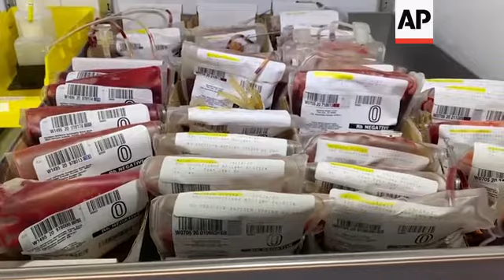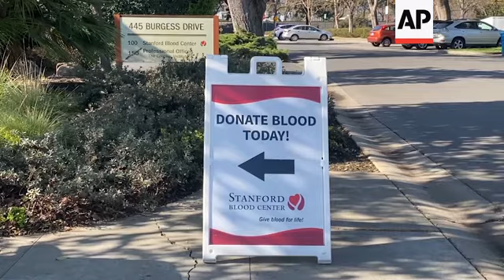Officials warn of blood shortages amid outbreak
(20 Mar 2020) Health officials are warning of potential blood shortages as the coronavirus outbreak and shelter-in-place orders prompt cancellations of blood donation drives usually held at schools and businesses.
Blood banks say donors are urgently needed to maintain adequate supplies of donated blood products for patients involved in accidents, organ transplants, cancer treatment and other health issues.
"We have definitely seen a decrease in donations because of canceled drives. But so far, overall, our inventories are holding steady. But there is the fear of a shortage in the near future," said Dr. Suchitra Pandey, chief medical officer at the Stanford Blood Center in Palo Alto, Calif.
The U.S. surgeon general, Dr. Jerome Adams, on Thursday urged healthy Americans, especially younger ones, to donate blood as supplies dwindle amid the coronavirus outbreak, noting that blood centers are taking extra precautions so people can safely donate.
Supplies already are tight in parts of the country. The bigger concern is that blood has a short shelf life and the regular donations needed to replenish expiring stocks are drying up. Retirees, among the most reliable blood donors, are heeding calls to stay home.
With college campuses closed and corporate blood drives called off as employees work from home, younger people aren't filling the void.
The industry has counted more than 12,000 blood drives canceled, some immediately and others set for coming months. So far, 355,000 fewer blood donations are projected because of the coronavirus outbreak, AABB, formerly called the American Association of Blood Banks, said Thursday.
Red blood cells last for 42 days, platelets just five days, and some blood types are more rare than others. Already, blood centers have sent hospitals tips on how to stretch supplies.
The new coronavirus can't be spread through blood, either getting or giving it. And the message for would-be donors: Answering a call for a local blood drive isn't violating the message to avoid crowds.
"It is very important during this time that healthy people continue to come out and donate, and that blood centers and blood donations are considered as an essential service and blood centers are safe to donate blood," Pandey said.
Just like before the outbreak, would-be donors must be healthy, with no fever or other signs of illness. Among extra precautions being taken now: Donors are spaced at least 6 feet apart in fixed blood centers; workers who draw blood have their temperatures regularly checked; and spaces get extra disinfection. When Stanford does a mobile drive, it's allowing fewer donors on the bus at a time.
John Madden, 43, a medical device engineer who lives in Redwood City, came to Stanford's blood donation center in Menlo Park to give blood Friday.
"I heard there's a shortage. I know that I can donate," said Madden, who donates regularly. "So I'm happy to donate as often as I can, particularly now when a lot of people, older people maybe don't want to get out and donate.
For most people, the new coronavirus causes only mild or moderate symptoms, such as fever and cough. For some, especially older adults and people with existing health problems, it can cause more severe illness, including pneumonia.
The vast majority of people recover from the new virus. According to the World Health Organization, people with mild illness recover in about two weeks, while those with more severe illness may take three to six weeks to recover.